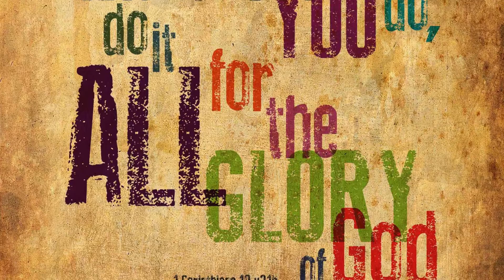Psalm 74 Arise, O God, Defend Your Cause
Today we are in Psalm 74 and I talk about How God defends Himself and how He comes to the aid of His children. Be blessed.